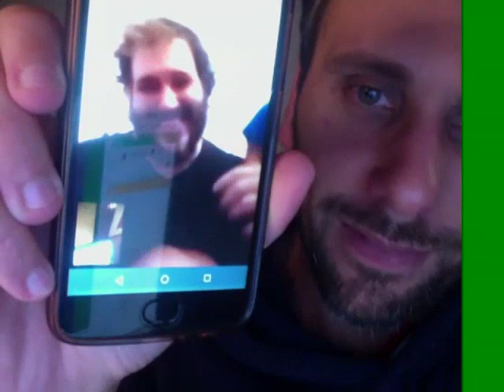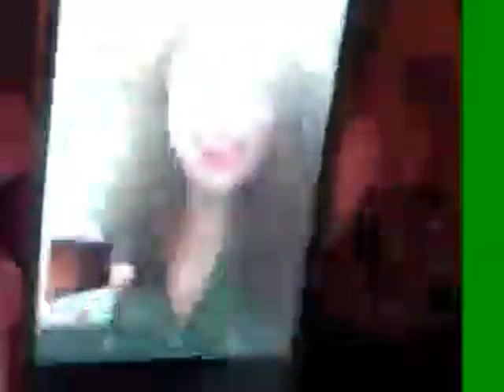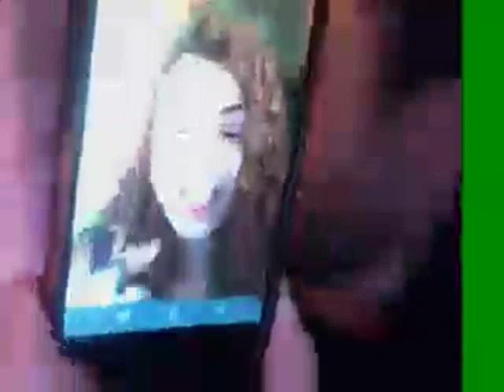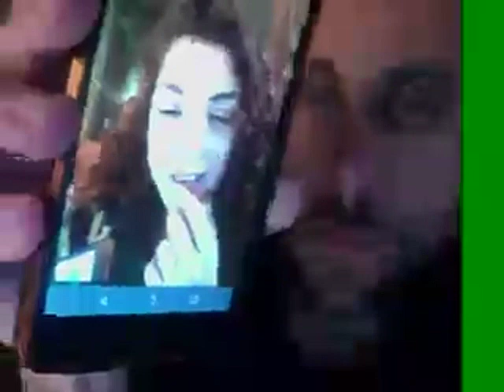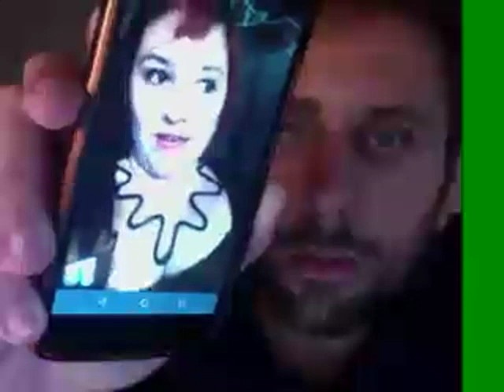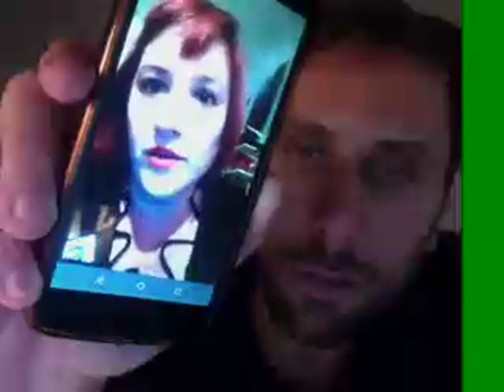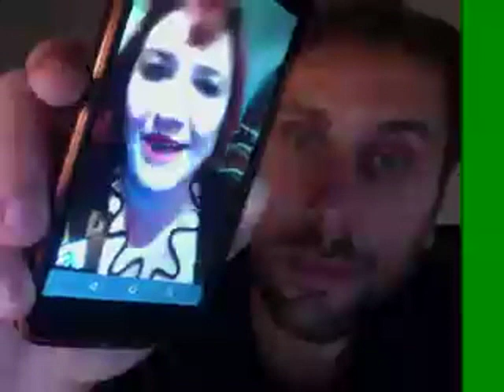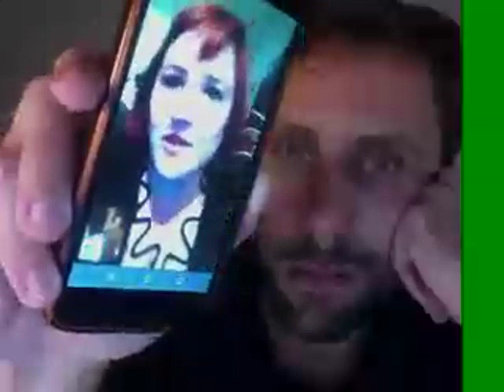Charla virtual con el director de cine Emiliano Romero